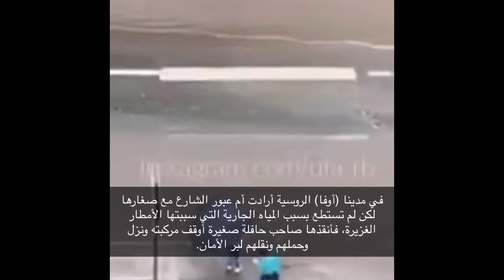Day 91 EDITED: 2021 oscars moved to April, black lives matter in Hollywood Blvd, and blew up car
Next years academy awards moved to April 25 (and first time it occurred in April), black lives matter on Hollywood Blvd (and removed the next day), and protests in Atlanta after man killed by Atlanta police.

it depends what country you live the popup below a vid will show to your local government site (if this not available when you watch this vid just search it)